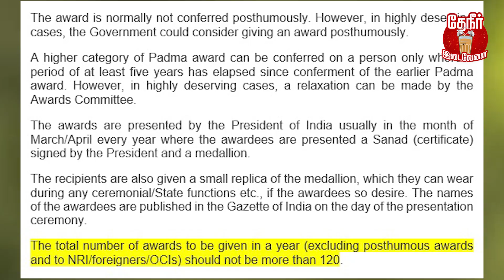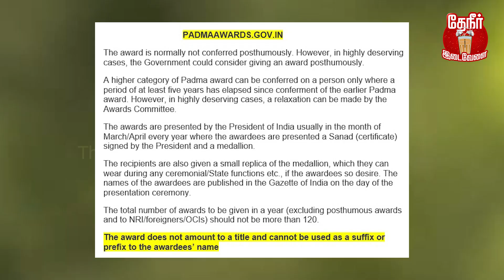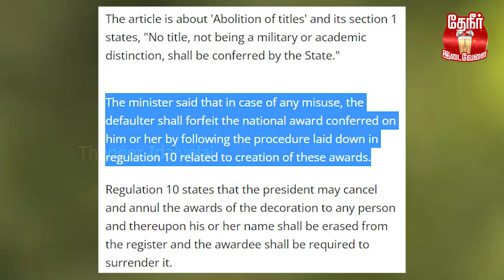Secrets behind Bharat Ratna, Padma Shri awards | பேருக்கு பின்னாடி இதெல்லாம் போடக்கூடாதாம்!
நம் பேருக்கு முன்னாடியும் பின்னாடியும் இந்த பட்டங்களை எல்லாம் போடவே கூடாதாம்!